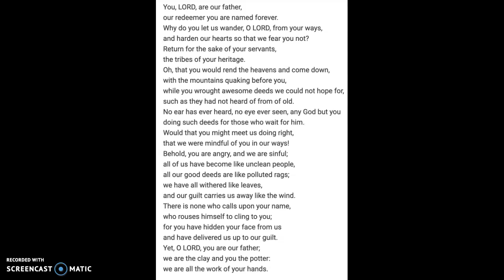Daily Message: 1st Sunday of Advent - November 29, 2020